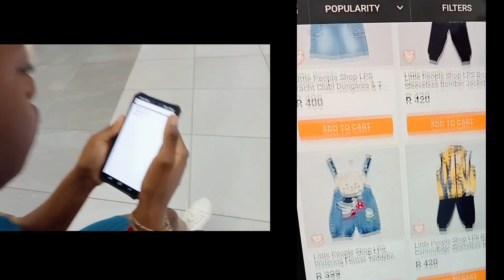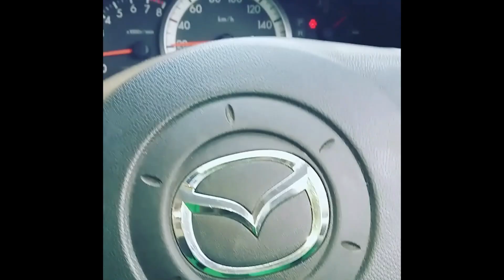BASI BALINGI LISUSU MIBALI NORMAL TE ? KAKA BATU YA MABOMA , BOTA FILLE OYO NA CONGOLAIS YA LIBOMA